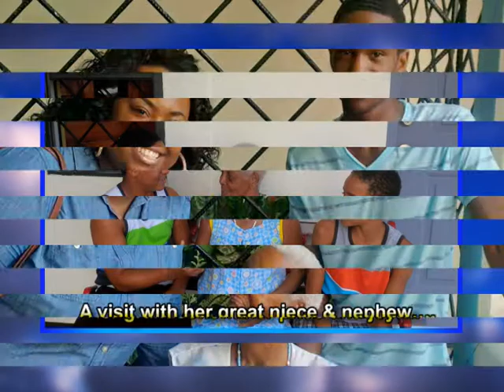MARIA AUGUSTE LIFE IN PHOTOS